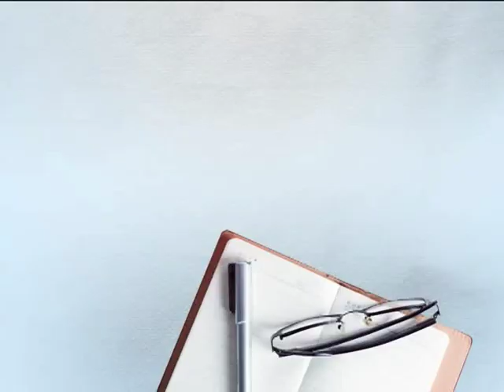ਸੁਖਪਾਲ ਖਹਿਰਾ’ ਦੀ ਗੱਡੀ ਨੇ ਕੁਚਲਿਆ 6 ਸਾਲ ਦਾ ਬੱਚਾ,ਬੱਚੇ ਦਾ ਹਾਲ ਪੁੱਛਣ ਵੀ ਨਹੀਂ ਗਏ ਖਹਿਰਾ